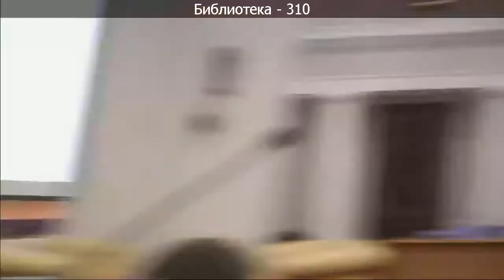Создание корпоративных венчурных фондов.